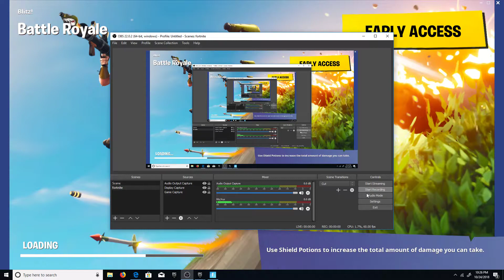Fortnitemare- first solo Victory Royale on the channel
I play 2 games of fortnite in which the first one goes terribly and the second game I end up winning with a decent score of 5 kills. hope you enjoy